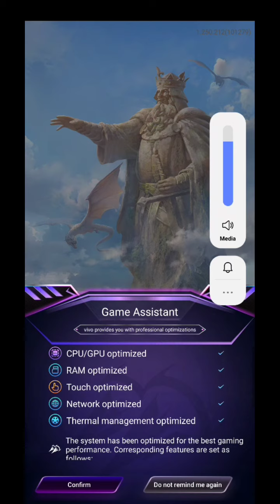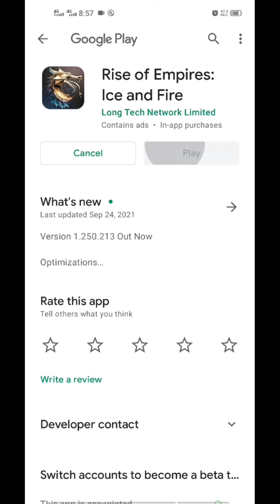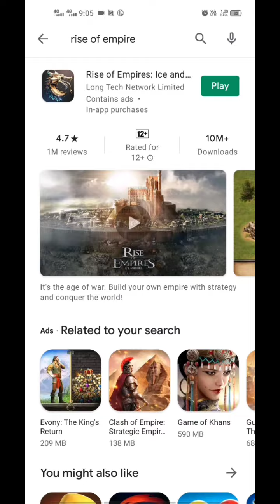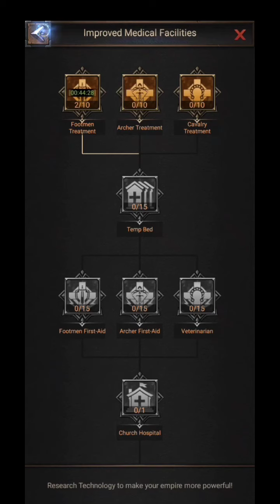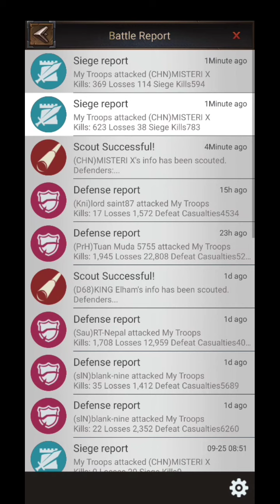RISE OF EMPIRES : ICE AND FIRE | NEW UPDATE | BLUESY GAMING GG